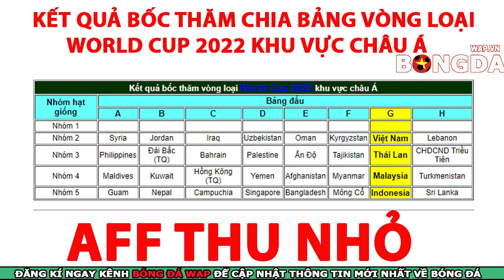Kết Quả Bốc thăm vòng loại World Cup 2022 của Việt Nam - Không thể Tin Nổi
👉Kết Quả Bốc thăm vòng loại World Cup 2022 của Việt Nam. Những lá thăm của cựu danh thủ Tim Cahill của Australia đã đưa cả ĐT Việt Nam, Thái Lan, Malaysia và Indonesia vào chung bảng G, tức cả 4 đội vào bán kết AFF Cup 2018 sẽ cùng với đội hạt giống số 1 của bảng, các tiểu Vương quốc Arab thống nhất (UAE), tranh tấm vé vào vòng loại thứ 3 lẫn chiếc vé dự vòng chung kết Asian Cup 2023.
✔️Link xem trực tiếp Lịch bốc thăm vòng loại World Cup 2022 khu vực châu Á tại đây